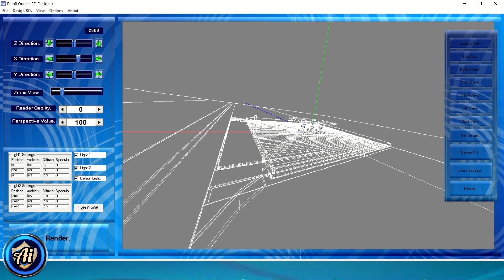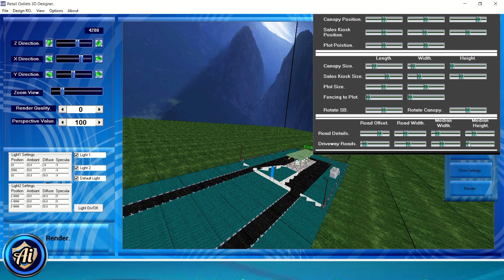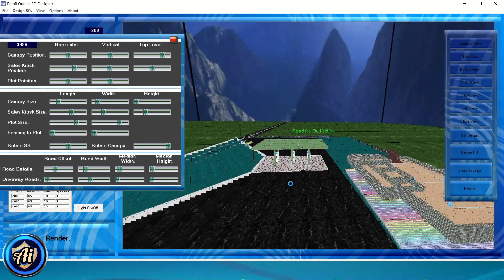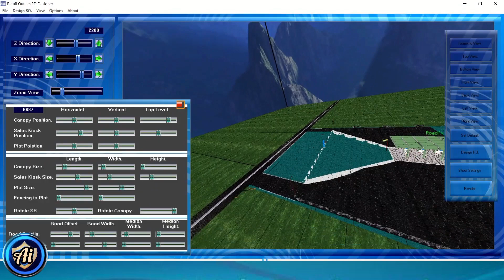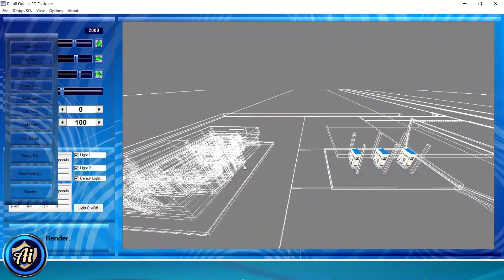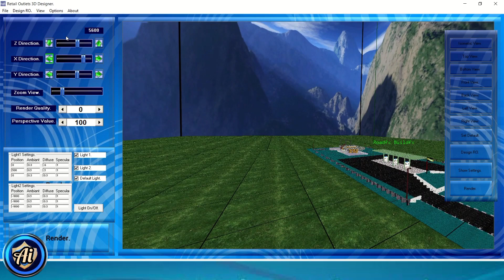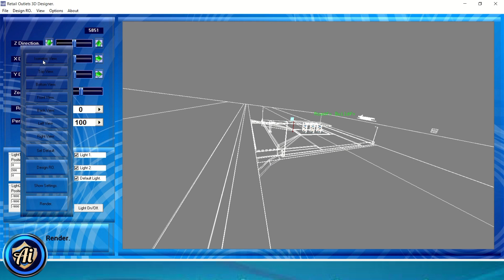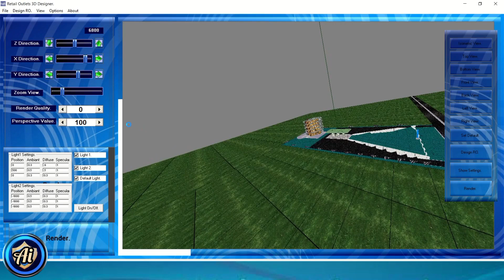Petrol pumps 3D Design, 2D Drawings, Estimation and Costing, Model Cost FV0001